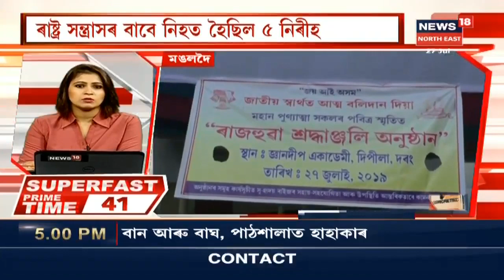Super Fast Prime Time | Prime Headlines Of The Hour ( 27 July 2019 )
Watch all the Prime headlines of the hour @News18 Assam Northeast